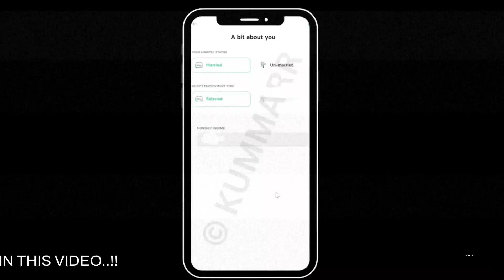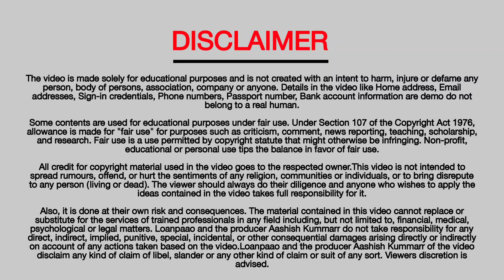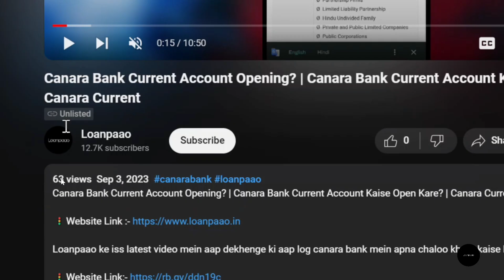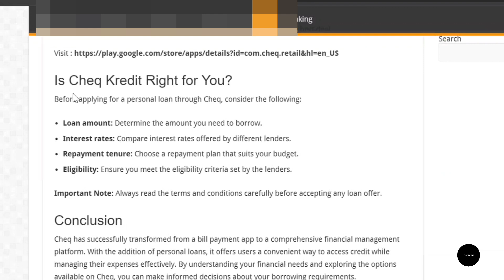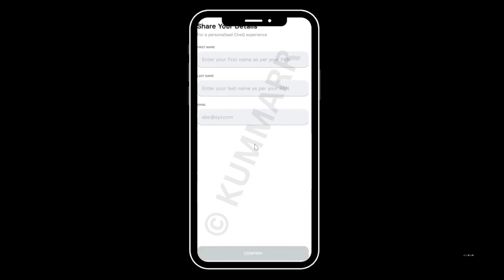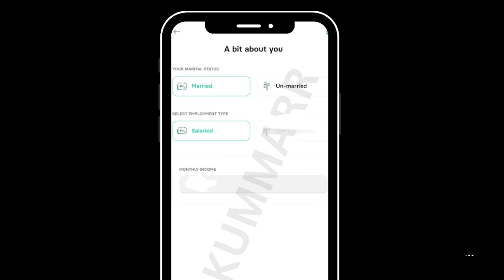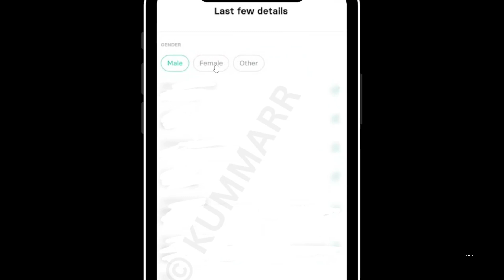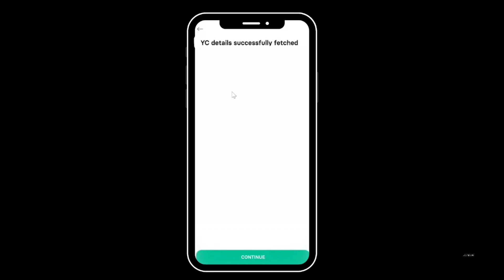Instant personal loan kaise apply kare? | New loan app 2024 today? | Loan app fast approval 2024?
Loanpaao ke iss latest video mein aap dekhenge ki cheq app se personal loan online kaise apply kar sakte hai..!!

Topics Covered-
cheq app
cheq app personal loan
cheq app se online loan kaise le
instant loan
cheq loan apply online 2024